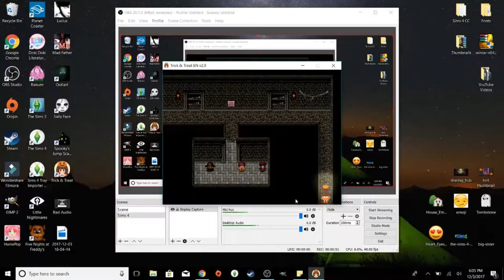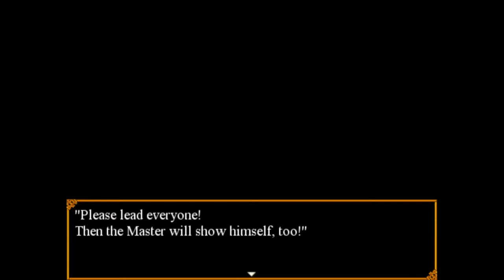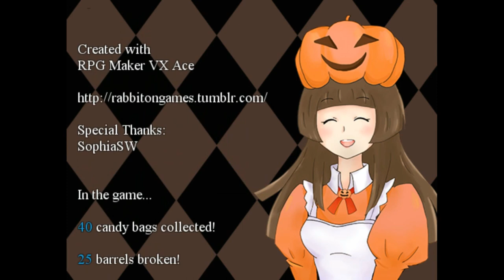Trick Or Treat // I AM CRYING // FINALE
Origin ID: charliemarie18
Steam username: charliemarie18
We finally finished the game !! I totally did not expect that ending at all! Although there are other types of ending, I think the one we got was the good one.

If you would like to see the other endings, let me know down in the comments.

Peace !!